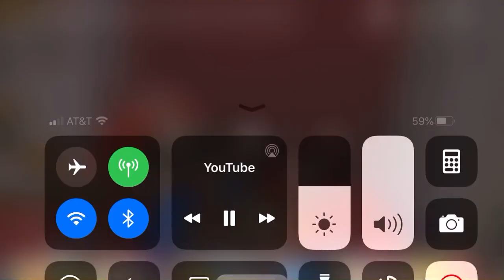SML Clip Junior Jeffy and Joseph get caught by Rosalina by going to Disney World during COVID-19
Rosalina told Junior Jeffy and Joseph not to go to Disney World without a mask during COVID-19 but they did